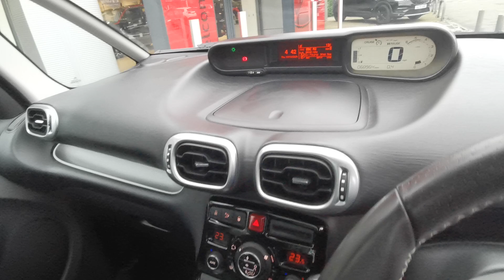2016 Citroen C3 Picasso 1.6 BlueHDi Platinum MPV 5dr Diesel Manual Euro 6 (100 ps)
Are you thinking about buying a 2016 Citroen C3 Picasso 1.6 BlueHDi Platinum MPV 5dr Diesel Manual Euro 6 (100 ps)? Tune in below for useful information.

We can help you at any of our locations in Slough, High Wycombe, Hemel Hempstead, Watford, or Romford. Your new car is waiting for you!